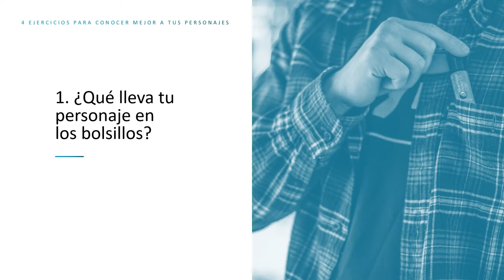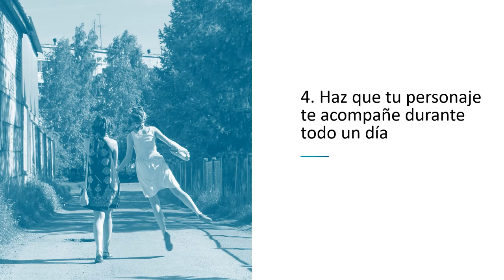4 ejercicios para CONOCER MEJOR a tus PERSONAJES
Los personajes son piezas claves en cualquier relato o novela. Y crear personajes inolvidables es una ciencia compleja.

En el vídeo te proponemos cuatro ejercicios divertidos para conocer mejor a un personaje.